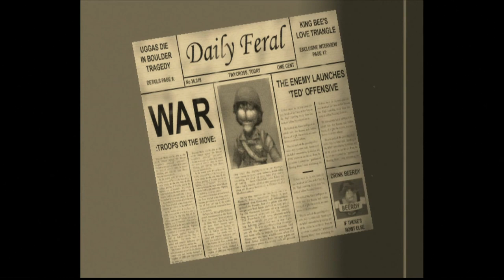Conker: Live & Reloaded [Xbox] - LongPlay #4 | ✪ Walkthrough ✪ | TRUE HD QUALITY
☢ Conker: Live & Reloaded ☢ | Walkthrough | TRUE HD QUALITY

Conker: Live & Reloaded is an action-platform video game developed by Rare and exclusively released for the Xbox in June 2005. The single player mode is a remake of the 2001 game Conker's Bad Fur Day for the Nintendo 64 with new stages. However, it includes a new multiplayer mode that is different from the Nintendo 64 version utilising Xbox Live. Unlike the original game, Conker: Live & Reloaded was also released in Japan.

Censorship:

The game was originally titled Conker: Live and Uncut and featured a completely uncensored single player experience. At some point during the development of the game, this was changed and the game was released with heavy censorship. Even minor obscenities which were present in the original N64 version were censored. This drew criticism from fans of the original, especially as it detracted from comedic highlights such as the "Great Mighty Poo" song in the Sloprano chapter. This song was also censored on the soundtrack, and Rare once had the uncensored Xbox version of the song on their website.
Conker: Live & Reloaded was praised by critics for its presentation and graphics. The game was named IGN's "Best of E3 2005" in the category of "Best Graphics" for Xbox. However it was criticised for changes to the singleplayer campaign compared to the original, such as the removal of certain challenges, and the lack of refinement in areas such as facial animation that was perfected on the Nintendo 64.

The multiplayer mode (new in this version of the game) remained popular well into 2007 (Over a year and a half from its release) when it remained in the top 10 most played online titles for its platform